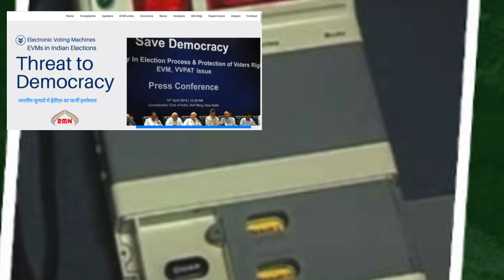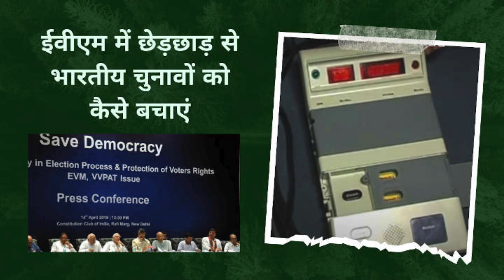सोनिया गांधी नई मोदी सरकार को जवाबदेह बनाने की योजना कैसे बना रही हैं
सोनिया गांधी ने कहा कि मोदी ने हाल ही में संपन्न 2024 के लोकसभा चुनाव में केवल अपने नाम पर जनादेश मांगा था। लेकिन उनकी पार्टी और उसके सहयोगियों को एक राजनीतिक, और इससे भी बदतर, एक नैतिक हार का सामना करना पड़ा है।
Visual Courtesy: Congress, PIB, Public Domain